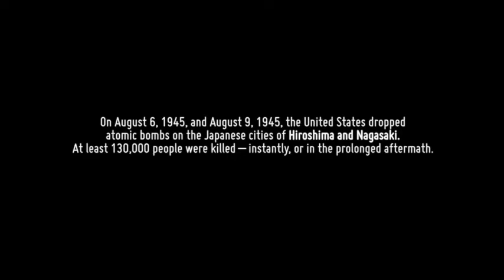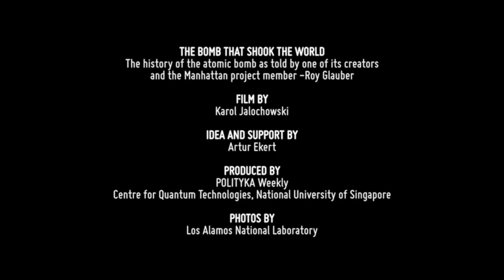PIONEERS - ROY GLAUBER: The Bomb That Shook the World / outtake on bombing Japan /